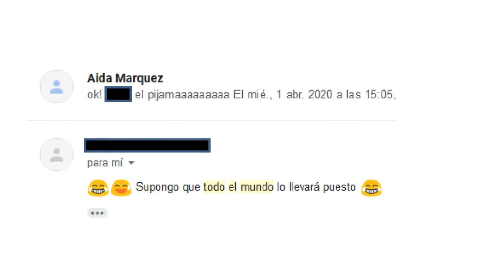EL RETO DE LA ENSEÑANZA ONLINE DE IDIOMAS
By AIDA EMILIA MÁRQUEZ. VÍDEO INTRODUCTORIA DEL CURSO DEL CFPI " EL RETO DE LA ENSEÑANZA ONLINE EN EDUCACIÓN SECUNDARIA".